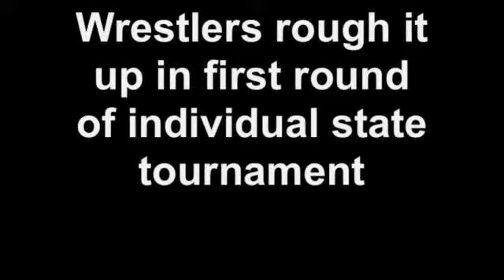Wrestlers get started in first round of state tournament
The best wrestlers in the state competed in the first round of the individual state wrestling tournament at The Palace of Auburn Hills, where Oxford, Rochester and Novi Detroit Catholic Central advanced a number of wrestlers to the quarterfinal round.